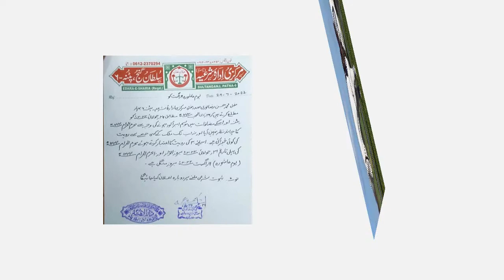10 muharram 2022 kab hai | youm e karbala kab hai | youme ashura date 2022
10 muharram 2022 kab hai | youm e karbala kab hai | youme ashura date 2022